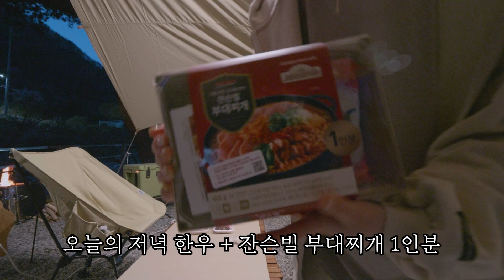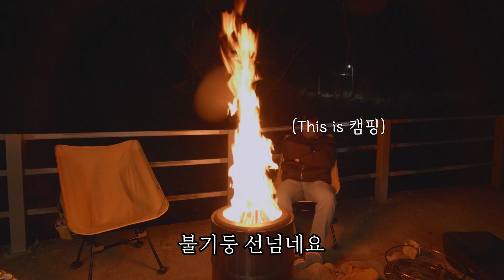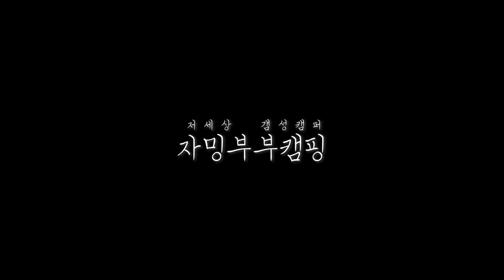알콜파티 캠핑ㅣ오빠 있잖아..우리 소개팅 하던 그날..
안녕하세요 자밍입니당🙋‍♀️
저희는 이번에 경남 양산 무릉도원 캠핑장에 갔다왔습니다! 여기는 화장실이 비데여서 제가 참 좋아하는 곳이에요ㅎㅎㅎㅎㅎㅎㅎ

이번 영상은 저희 부부의 취중진담?담긴 영상으로 재밌게봐주세요 감사합니다❤️

인스타 친추 대환영 zamingbubu_camping

(자주 물어보시는 제품들)
"인터넷 최저가 일수도! 아닐수도! 있습니다"
DOD 소토메신가Z